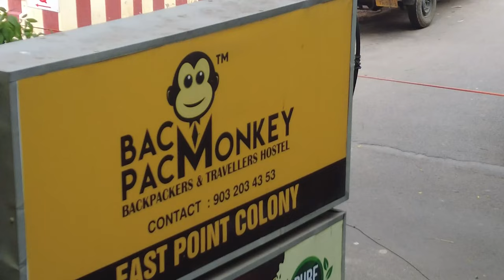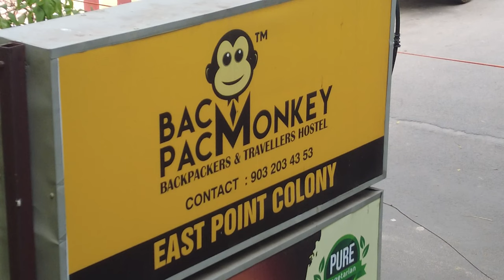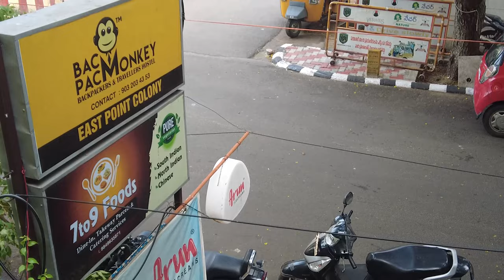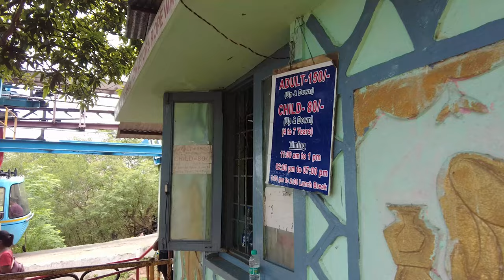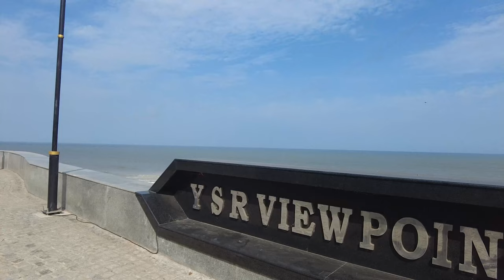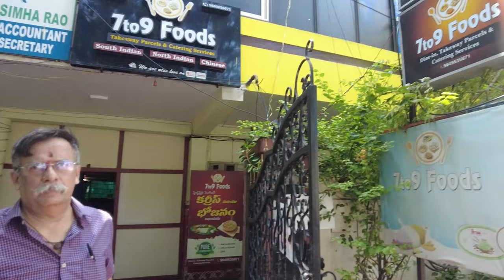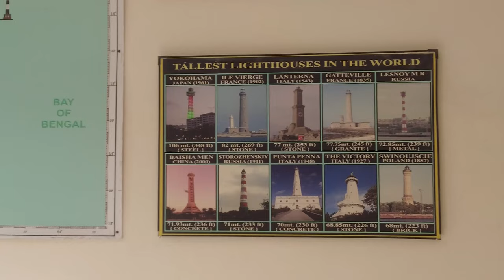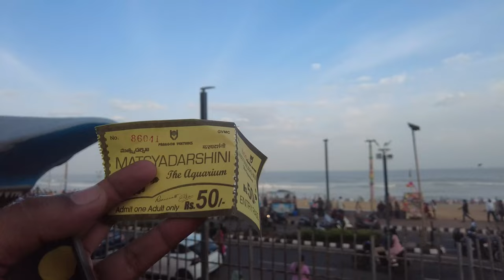VIZAG TOURIST PLACES || VIZAG TRAVEL VLOG || Vizag Beaches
Singing Off HYD NAVEEN YT